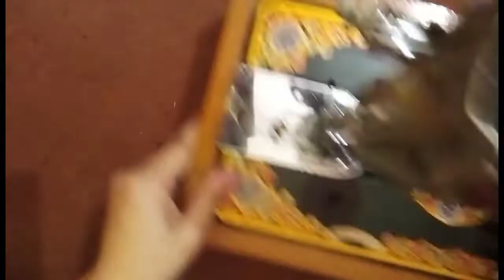SSKhanGR l Baby Carrier l Front Carrier Tutorial l Full Buckle Baby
SSKhanGR l Baby Carrier l Front Carrier Tutorial l Full Buckle Baby l How to make Reborn Baby Carrier using l Easy to Make Reborn Baby Carrier l Baby Sling l DIY Baby Carrier l Traditional Sling l Baby sling bag l Muslin Blanket l Baby Wrap l